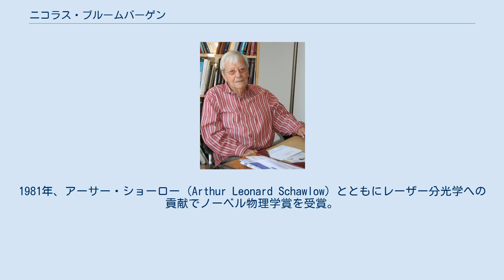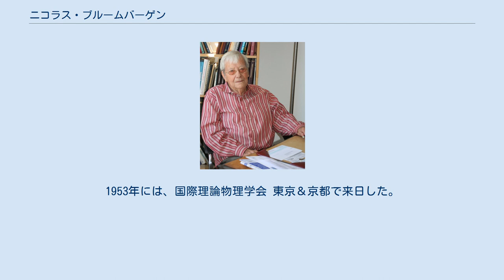ニコラス・ブルームバーゲン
ニコラス・ブルームバーゲン（Nicolaas Bloembergen、1920年3月11日 - 2017年9月5日）は、アメリカ合衆国の物理学者。
1981年、アーサー・ショーロー (Arthur Leonard Schawlow) とともにレーザー分光学への貢献でノーベル物理学賞を受賞。
 ドルトレヒト出身。
1941年にオランダのユトレヒト大学を卒業、1948年にライデン大学で博士号を受けた。
 1949年からハーバード大学の研究生となり、1951年には準教授、1957年にはゴードン・マッケイ応用物理学教授の席についた。
その後、パリ大学、カリフォルニア大学バークレー校などの客員教授、1973年には母校であるライデン大学のローレンツ客員教授として招かれた。
2001年よりアリゾナ大学の教授を務めている。
 ブルームバーゲンは、まず磁気共鳴において優れた業績をあげたが、特に物質中の不均一磁場の影響により広がった磁気共鳴スペクトルに飽和によるくぼみを作り、その回復の様子から緩和過程を研究した業績は有名である。
 1954年、チャールズ・タウンズがメーザーの実験に成功したが、ブルームバーゲンは3準位メーザーを初めて提案し、メーザーの実用性を広げた。
 この手法は後にレーザーの励起方法として広く応用されている。
1960年レーザーの出現以後は、主としてレーザーによって生成された強い電磁場における物質の挙動について研究し、非線形光学と呼ばれる新分野の創造に極めて重要な役割を果たした。
特に、媒質中の非線形感受率を通じて結合した4つの光波の色々な条件のもとでの振る舞いを理論的・実験的に研究し、また、これらを元にして分光学の新分野を開拓した。
1953年には、国際理論物理学会 東京＆京都で来日した。